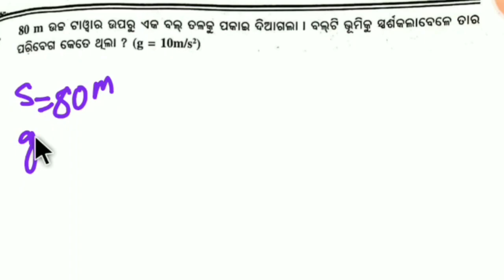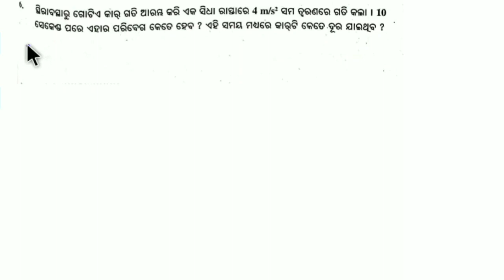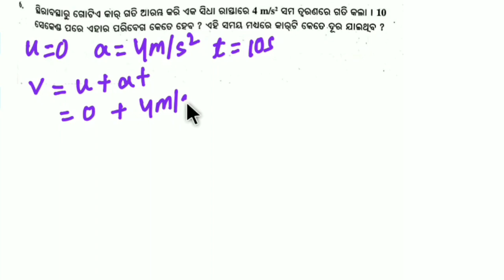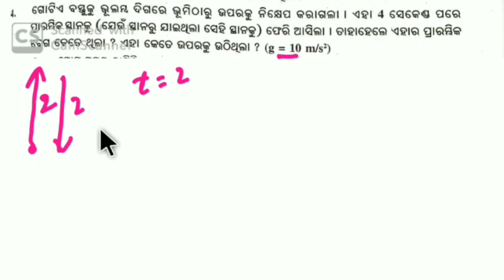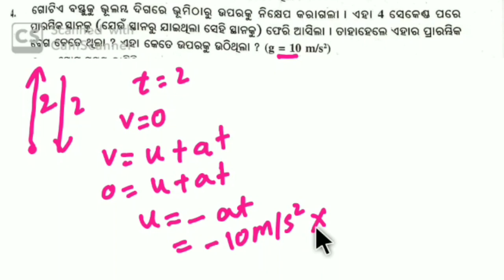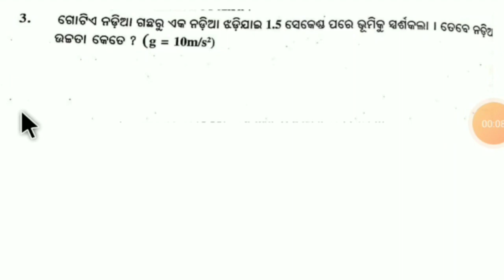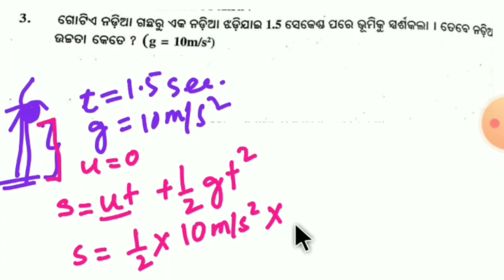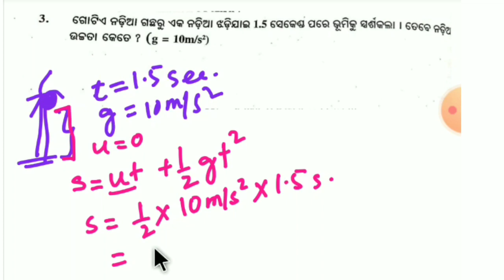class -9 Motion Numerical question answer (in odia)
ଗତି ର ପ୍ରଶ୍ନ ଉତ୍ତର (ସମୀକରଣ ଆଧାରିତ)

hi
increase the student imagination power to